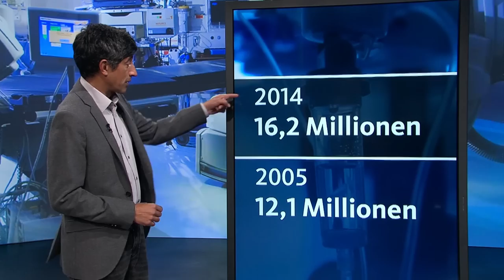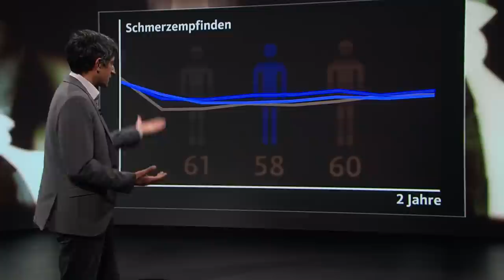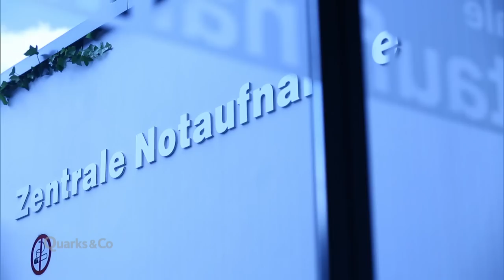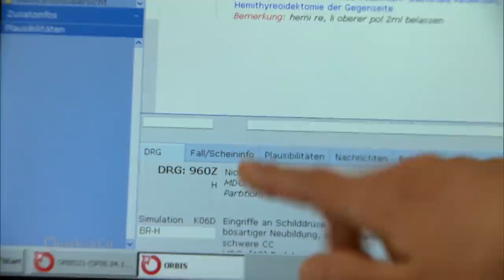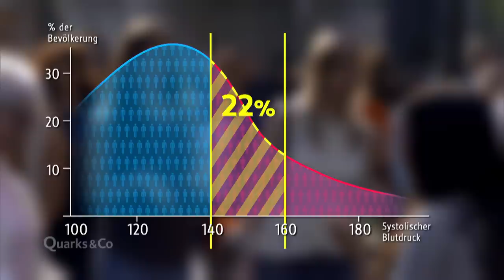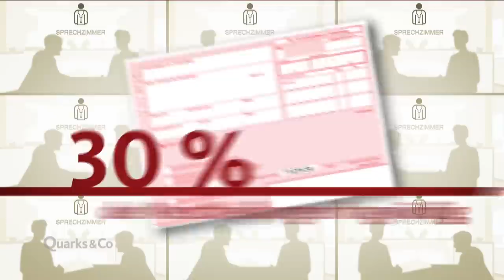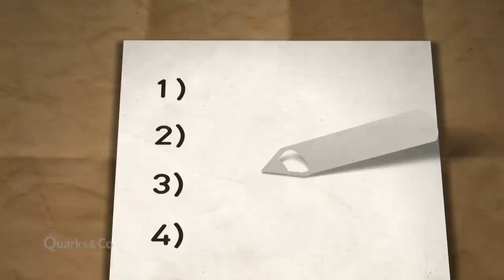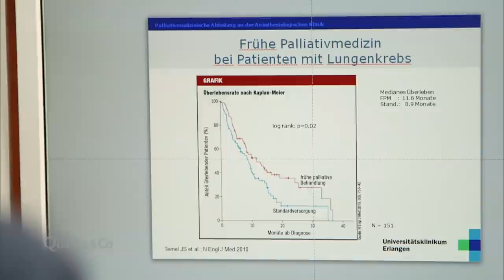Wie viel Medizin ist gut für uns? Ganze Folge | Quarks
"Behandeln ist besser als Nichtstun": Dieser Grundsatz galt in der Medizin seit langem. Mittlerweile zeigt sich aber: Nicht alles, was Ärzte für ihre Patienten tun können, macht die Menschen gesünder.

Es gibt immer mehr Stimmen, die sagen, in deutschen Arztpraxen und Krankenhäusern wird zu viel geröntgt und zu viel operiert und es werden zu viele Medikamente verschrieben. Wer krank ist, möchte natürlich vor allem Medizin bekommen und schnell gesund werden. Doch welche Medizin oder Therapie ist das?

Autor/innen: Verena Kauzleben, Jakob Kneser, Sonja Kolonko, Christina Sartori, Mike Schaefer, Eva Schultes, Georg Wieghaus, Tilman Wolff